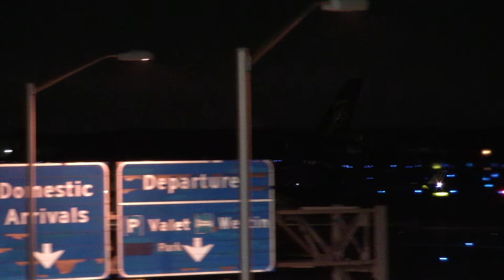UPS McDonnell Douglas MD-11(F) [N289UP] Loud Takeoff at Detroit Metro Airport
Aircraft: McDonnell Douglas MD-11(F)
Airline: United Parcel Service (UPS)
Aircraft Registration: [N289UP]
Aircraft age: 29.9 Years Old
Departure Time: 2228 - Arrival Time: 2322 - Flying Time: 0Hr 54Min
Engines: (3) Pratt & Whitney PW4000's
Origin: Detroit Metropolitan Wayne County International Airport - [KDTW]
Destination: Louisville International Airport - [KSDF]
Date: August 26, 2021
Camera used: Canon Vixia HF-R80